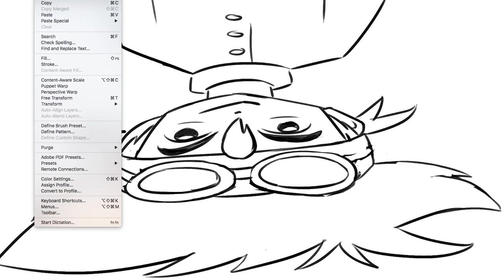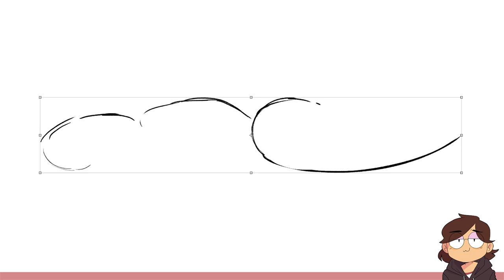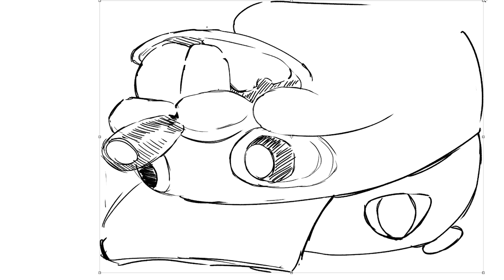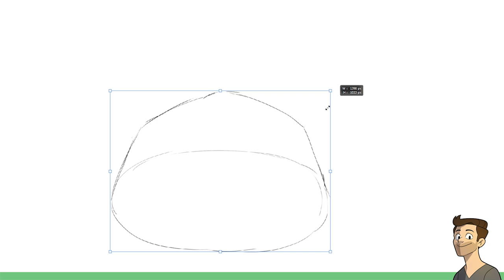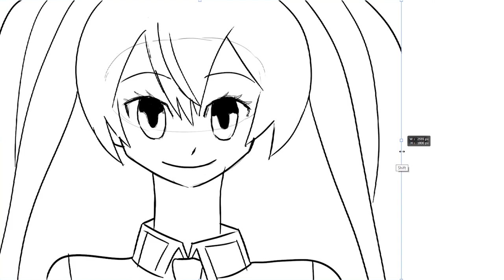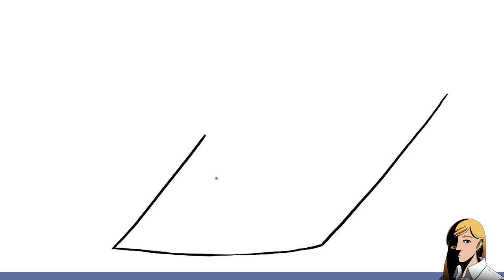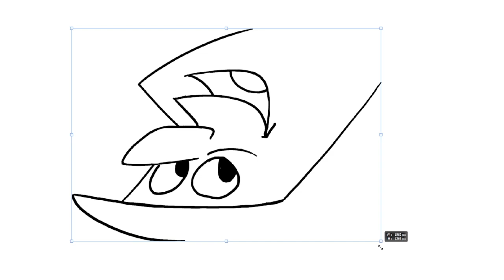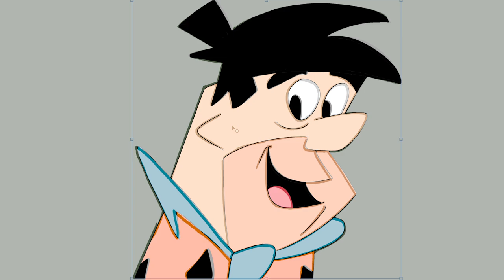Flipped And Stretched Character Drawing Challenge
Nathan, Karina, Jacob, and Julia try drawing cartoon characters flipped upside down and stretched out on today's episode of Drawfee.